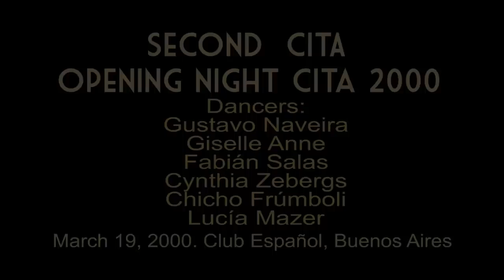CITA: The beginning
A short sample of the opening nights at CITA. For more info about CITA, visit our